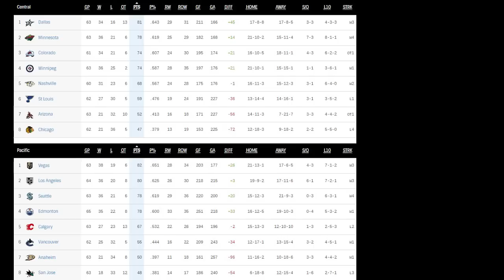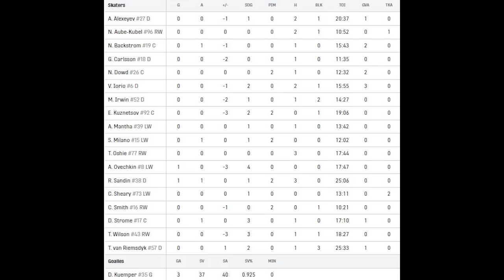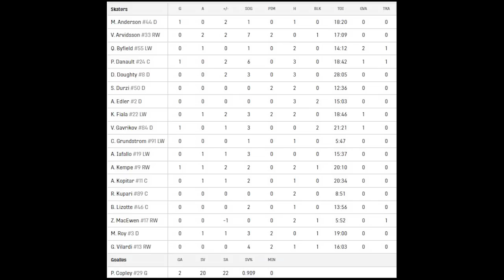Обзор матча: Вашингтон Кэпиталз - Лос-Анджелес Кингз | 07.03.2023 | Регулярный чемпионат